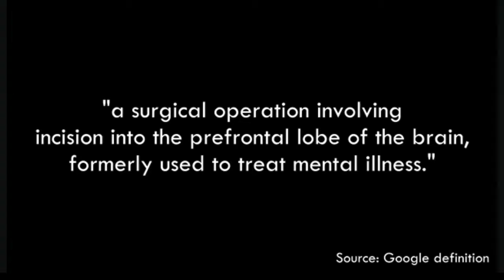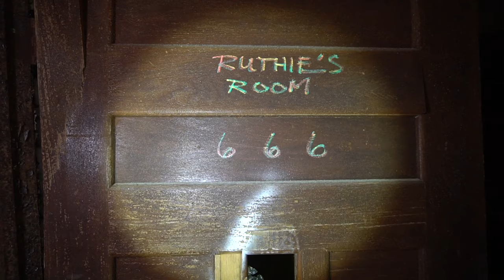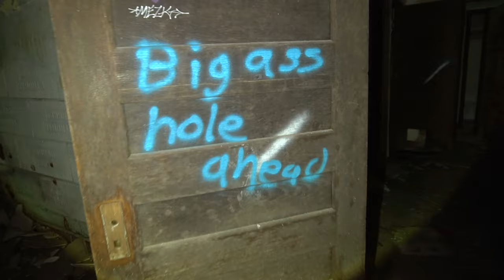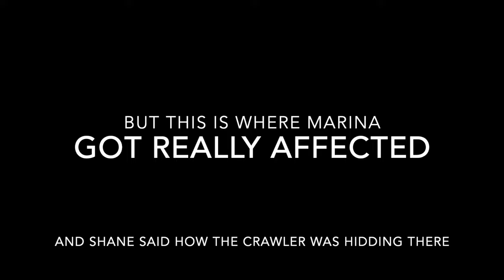The Most Terrifying Night: Norwich State Hospital Ft. Cody and Satori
Me and Exploring with Josh go into Norwich State Hospital the night after I just had my first overnight stay. Little did we know how the events from the other investigation would take part back into this one

(I recommend everyone seeing this first to watch the first part before seeing what happens here to get the full understanding)

We bring with us good friends Cody and Satori to still show off more on the unexplainable method that they can perform.